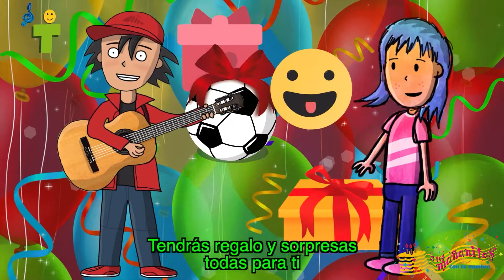ELISA Las Mañanitas con Tu Nombre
Festeja a ELISA en su cumpleaños con este video de Las Mañanitas cantadas con su nombre